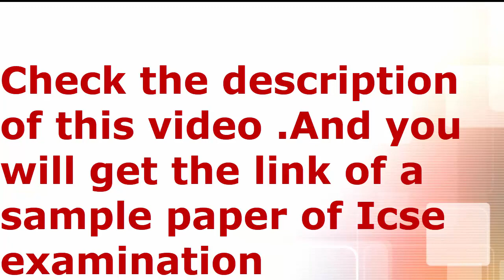ICSE BIOLOGY 2019 || what important diagrams should be practiced?|| Akash Talks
You can follow the steps or way shown in this video to get good percentage on your class X  board examination.To get update for my future uploads , you must subscribe to this channel.